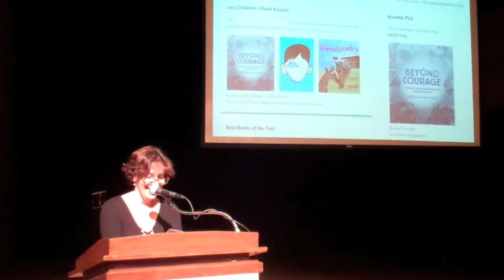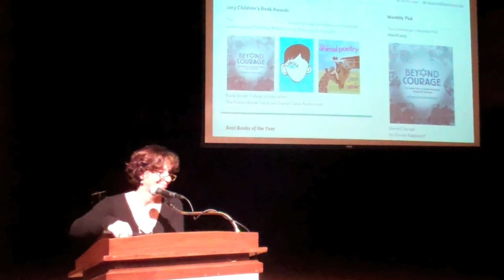R J Palacio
R. J. Palacio's acceptance speech for the 2013 Josette Frank Award. R. J. Palacio's book is entitled "Wonder."